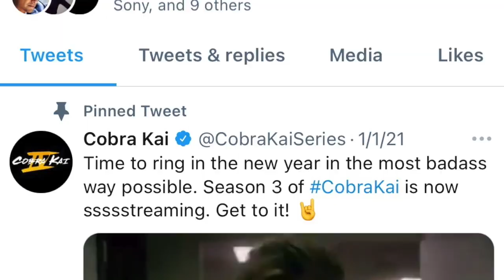Massive Teaser for Cobra Kai S4!!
Welcome guys to another episode of the Strike First Podcast!
If you love Cobra Kai and/or the Karate Kid, then you're in the right place, I invite you to consider crane kicking that subscribe button if you like what you see in the video!
I did not expect to make a video today but the Cobra Kai social media pages are keeping us on our toes as they released some important information regarding S4!